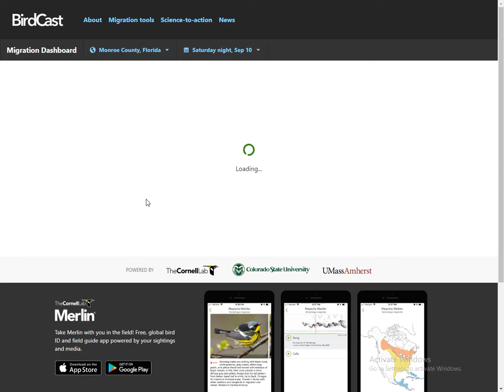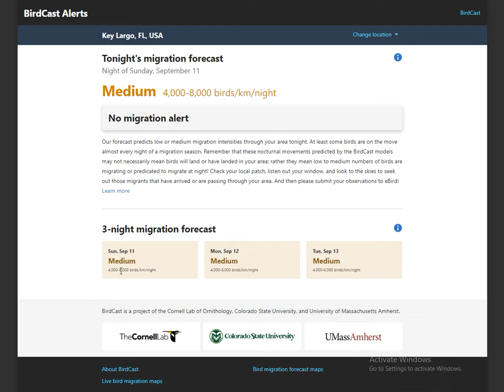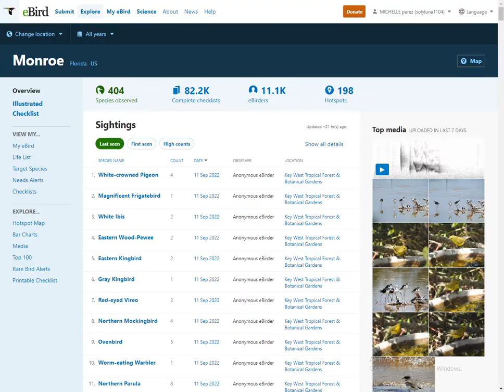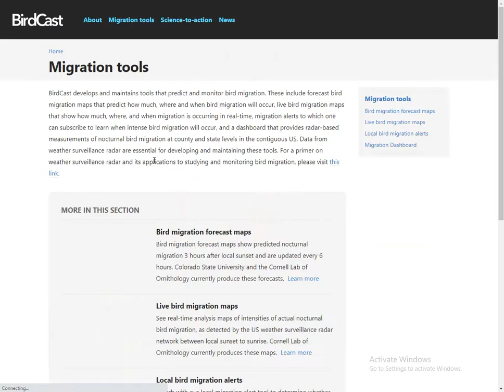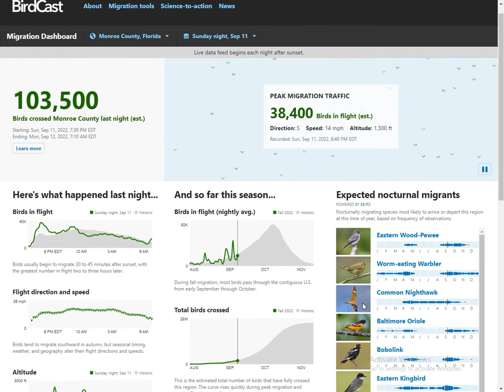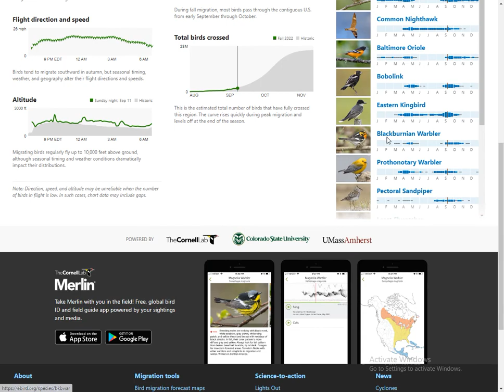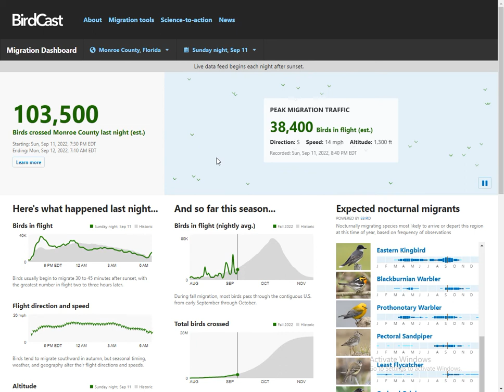Migration Birdcast Report 9/12/22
Fall migration 2022! This mornings migration birdcast! Come check out what I found!

modal=false&should_open_composer=false

Check the Playlist for more.

Peterson Warbler guide
Sibley guide to Birds
Stokes Field Guide
Crossley Guide
Atlas of Bird Migration
North American Songbirds